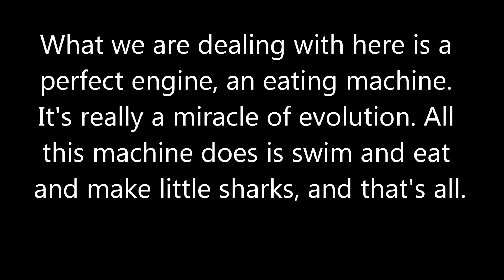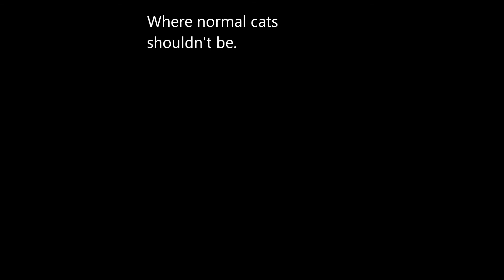If you think the bidet is safe, think again.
Malcolm testing out his new bidet.